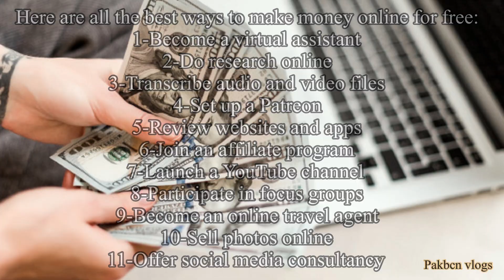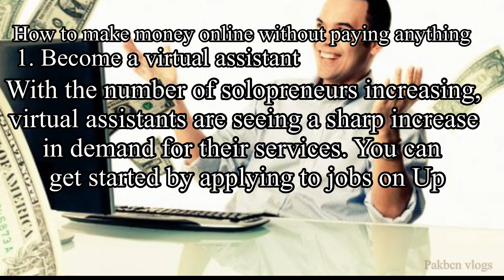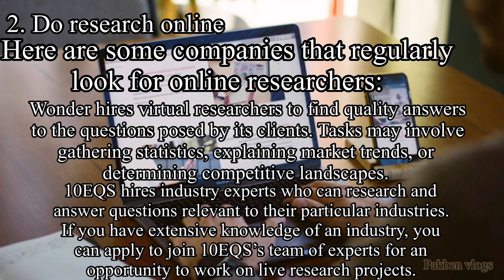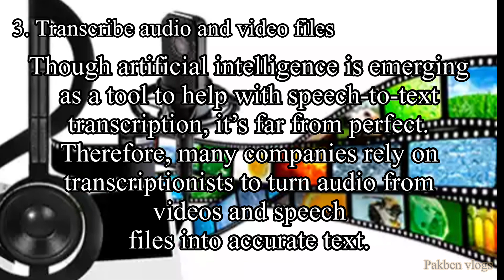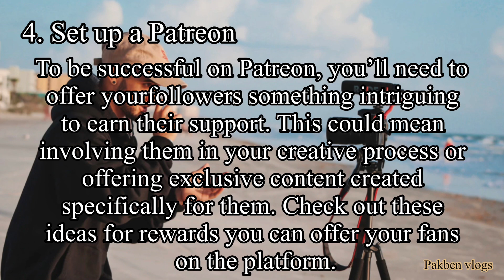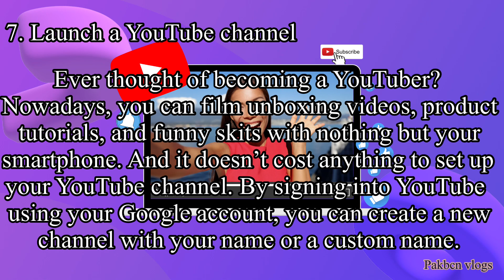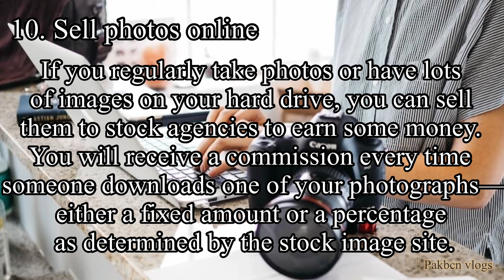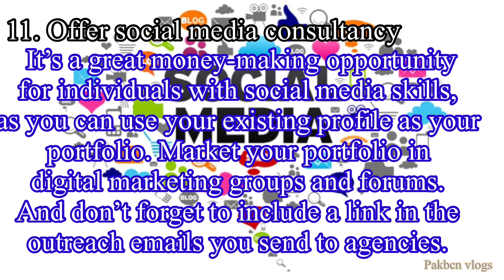HOW TO MAKE MONEY ONLINE 2022 | MAKE MONEY ONLINE FREE @pakbcnvlogs9286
makemoneyonline i described in this video how can make money online free and easy make money.